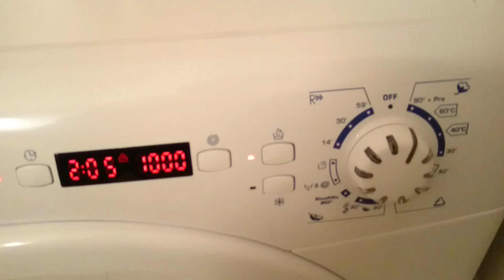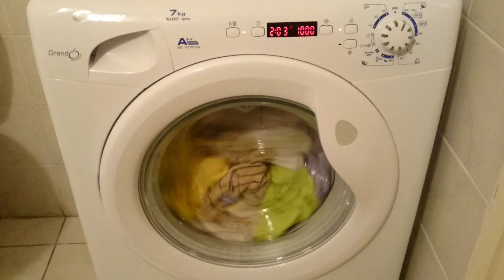Candy GC 1072 GrandO washing machine - Boilwash cottons 90° with Pre-wash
Friend's Candy GrandO Comfort. It is a basic machine with essential programs, however still featuring smart software that reduces consumption of time, water, energy, and monitors clearness of water for the rinse phase and sequences.

On the video it's washing some towels, heating them up to 90°, with fast 18/12 tumbles.